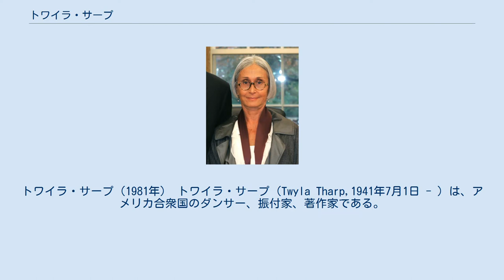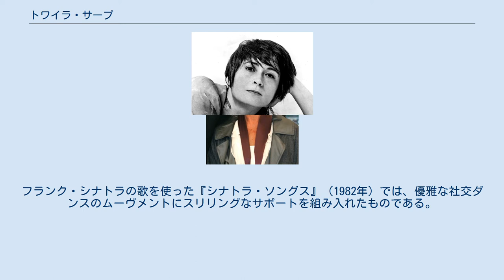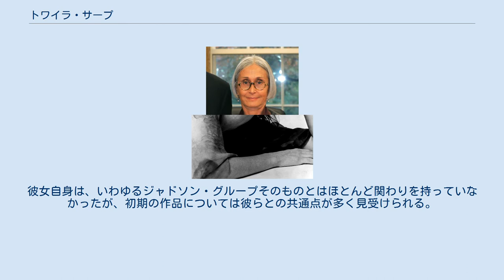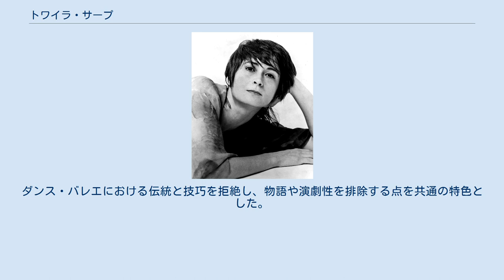トワイラ・サープ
トワイラ・サープ（1981年） トワイラ・サープ（Twyla Tharp,1941年7月1日 - ）は、アメリカ合衆国のダンサー、振付家、著作家である。
幼少時から映画などのアメリカの大衆文化に接し、後年それらを自らの作風に反映させた。
1963年にダンサーとしてのキャリアを始め、1965年に自身の舞踊団を立ち上げた。
初期の作風は当時の前衛的な情勢を色濃く反映したもので、野外や画廊、体育館など通常の舞台空間ではない場所で上演され、ときには音楽を使わないこともあった。
 やがて生育環境に由来する大衆文化の要素が作風に反映されるようになると、前衛的な立場から主流派へと自らの作風を変容させていった。
ザ・ビーチ・ボーイズの曲を使った『デュース・クーペ』（en:Deuce Coupe、1973年）、ミハイル・バリシニコフの舞踊技巧とキャラクターを存分に生かした『プッシュ・カムズ・トゥ・ショヴ』（1976年）、フランク・シナトラの歌による『シナトラ・ソングス』（1982年）など、高い芸術性と娯楽性を両立させた作品が多くの観客から強く支持され、劇場に満員の観客を動員できるほどの人気を獲得した。
 1988年にアメリカン・バレエ・シアター（ABT）の芸術参与を務めるために、自身の舞踊団の活動を一時停止した。
ABTの他にもニューヨーク・シティ・バレエ団（NYCB）やパリ・オペラ座バレエ団、英国ロイヤル・バレエ団などとも共同作業を行った。
 ショービジネスに対する鋭敏な感覚を持ち、観客を楽しませる才に長けたサープは、映画やブロードウェイ・ミュージカルなどの振付にも能力を発揮した。
2018年5月24日にハーバード大学から芸術博士号を授与されたのを始め、受賞歴や博士号授与歴は数多い。
 インディアナ州ポートランド (en) の生まれ。
「トワイラ」（Twyla）という名は母親の発案で、インディアナ州で開催された「豚の呼び声コンテスト」の切り抜きに「Twila」という名を見つけ、それを劇場の看板でもっと映えるように綴りの「iをｙに変えた」という。
サープの母親は、彼女が「唯一無二の存在」になることを望んでいたため、世間に1つしか存在しない名前をつけたのだった。
 母親はプロの音楽家で、娘の音感を鍛えるためにピアノで音階を弾いて聞かせていた。
後年になってサープは「（ピアノの）鍵盤の前で母の膝に座り、音楽を聴いていた」ことを「覚えている最初の創造的な瞬間」として挙げている。
その後母親の導きによって、2歳からピアノを習い始めた。
通常の勉学と並行して、フランス語、速記、演説法、バトン・トワリング、ハワイアン・タップ、ドラム、ヴィオラ、そしてバレエなども習い、ついにはそれらの学習に毎日15時間を費やしていた。
バレエについては、アンナ・パヴロワ一座に在籍していた経歴を持つベアトリス・コルネットに師事している。
 1951年に一家は、カリフォルニア州のサンバーナーディーノに移り住んだ。
両親はこの地でドライブインシアターを経営していたため、幼年期の彼女は映画などのアメリカの大衆文化に接し、それは後年の作風に大きな影響を与えた。
この地にはめぼしいコミュニティの類は存在せず、近隣の人々や遊び友達もいなかった。
幼年期のサープは、双子の弟たちや妹からも孤立した生活を送っていた。
弟妹たちは家の端に住み、サープはその反対側に住んでいた。
これは彼女が自らに課した厳密な練習のスケジュールを1人で維持可能にするためで、後年彼女は「分離が私のDNAの一部である」と語っている。
 当初は精神科医を志していて、カリフォルニア州クレアモントのポモナ・カレッジに入学した。
やがて美術史専攻に進路を変更し、ニューヨークのバーナード・カレッジに編入して文学博士号を取得した。
学生時代に2度結婚、2度離婚の経験があり、1子をもうけている。
 バレエやダンスのレッスンには継続して取り組み、バレエをABT付属学校の他イーゴリ・シュヴェツォフ、マーガレット・クラスク、リチャード・トーマスなど、ジャズダンスをユージン・ルイス、マット・マトックスなど、モダンダンスではマーサ・グレアム、アルヴィン・ニコライ、エリック・ホーキンス、マース・カニングハム、ポール・テイラー...